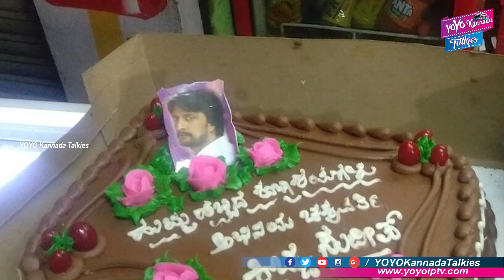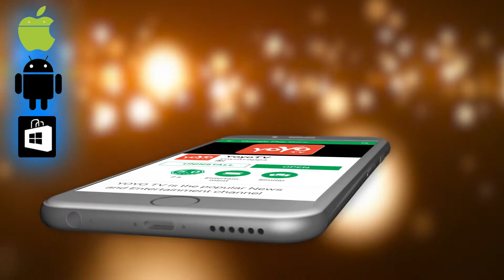ಸುದೀಪ್ ಹುಟ್ಟುಹಬ್ಬ ಅಭಿಮಾನಿಗಳಿಗೆ ನಿರಾಸೆ | Kiccha Sudeep Birthday Celebration 2018 | YOYOKannadaTalkies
Kiccha Sudeep Birthday Celebration 2018 Sudeep Sanjeev (born 2 September 1973), known mononymously as Sudeep, is an Indian actor, filmmaker and television presenter, known primarily for his work in Kannada cinema, in addition to appearances in a handful of Telugu, Hindi and Tamil films.
Sudeep is known for his performances in the Kannada films Sparsha (2000), Huchcha (2001), Nandhi (2002), Kiccha (2003), Swathi Muthu (2003), My Autograph (2006), Mussanjemaatu (2008), Veera Madakari (2009), Just Maath Maathalli (2010), Kempe Gowda (2011) and the Telugu-Tamil bilingual Eega (2012),etc.[1] He won the Filmfare Award for Best Actor – Kannada for three consecutive years for his films Huchcha, Nandhi and Swathi Muthu.